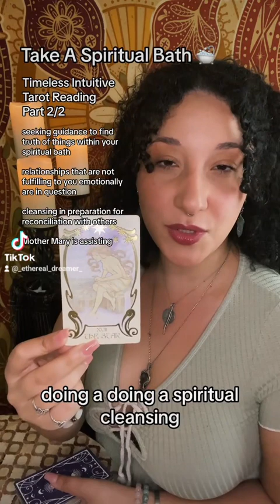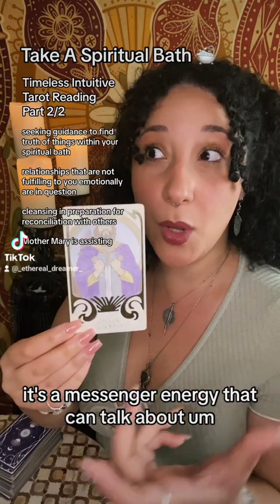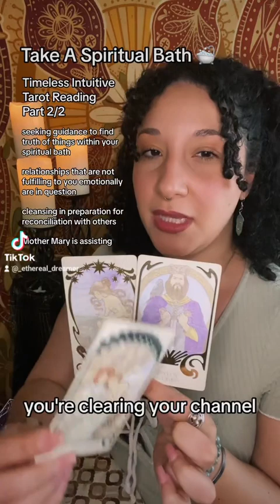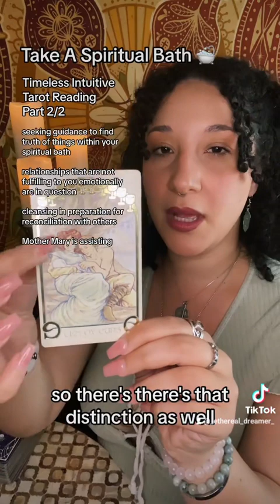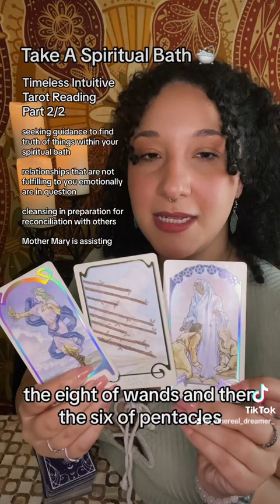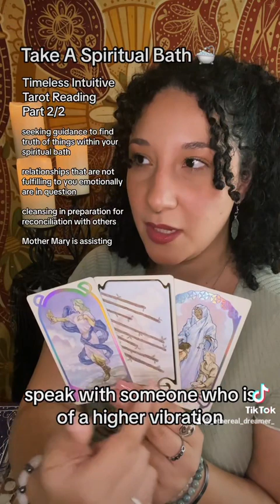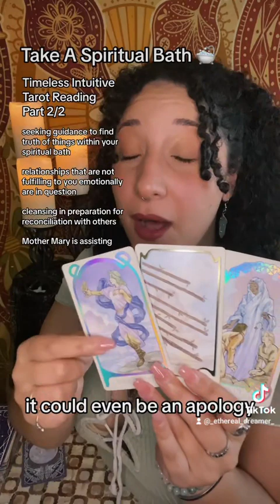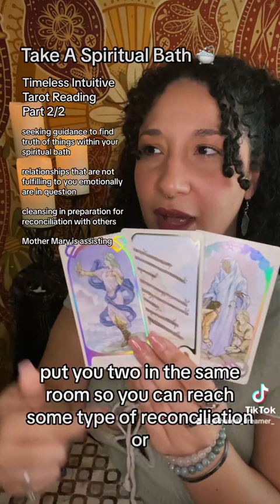Take A Spiritual Bath 🛁 Part 2 | Timeless Intuitive Tarot Reading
All of my readings are timeless. So if the message found you and resonated, then it is yours at the time in which you found it. Although the messages have been categorized by zodiac signs, a thread of fate exists between each reading. Thus, all the readings, no matter the sign, are yours to witness and claim.